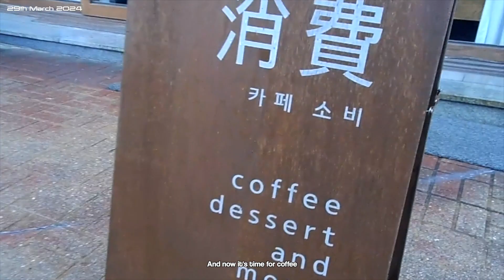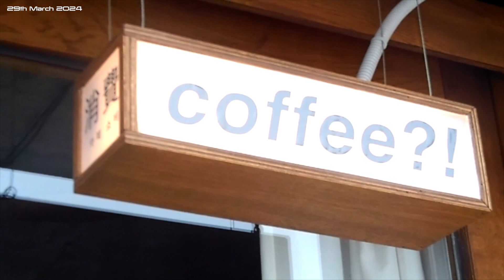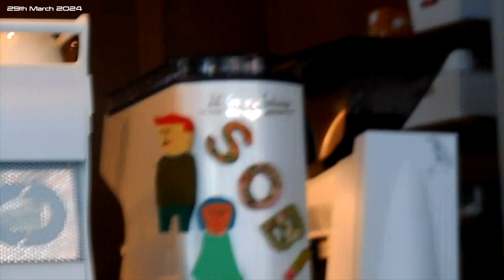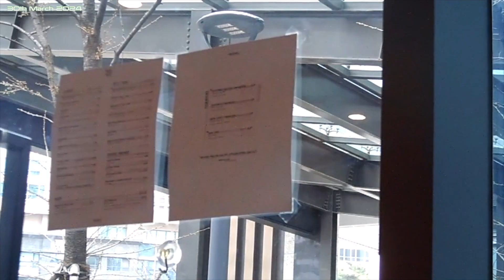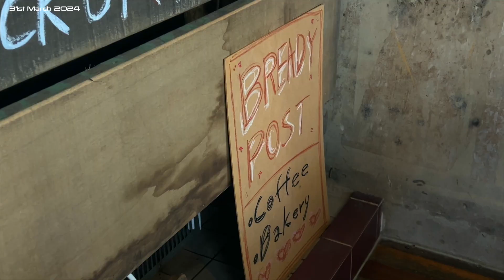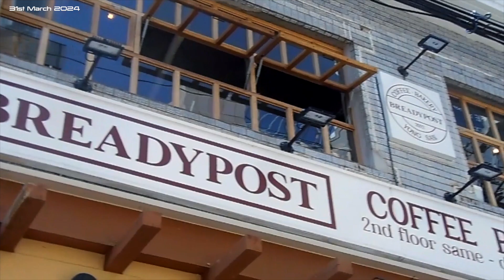(ENG SUB) korea vlog • meeting old friends, more photobooths & cafe dates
MUSIC

EQUIPMENT USED

Main Camera
☆ Canon 700D

Vlogging Cameras
☆ CANON EOS M10
☆ DJI Osmo Pocket 3-Axis Gimbal

Editing Software
☆ FINAL CUT PRO X